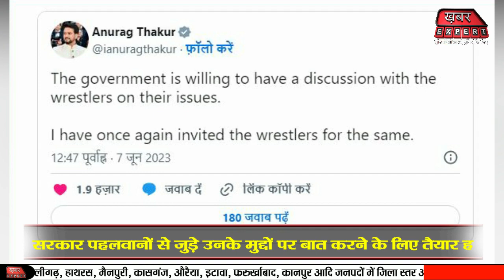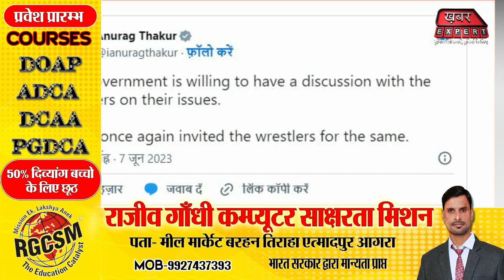Anurag Thakur ने ऐसा क्या पहलवानों के लिए कहा कि द्वारा से तैयार हुए बातचीत पर,देखें ?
Russia Declares Ceasefire | Russia-Ukraine War Day 10 Live News

Russia-Ukraine Conflict | Election 2022 | Vladimir Putin | Breaking News | Hindi News